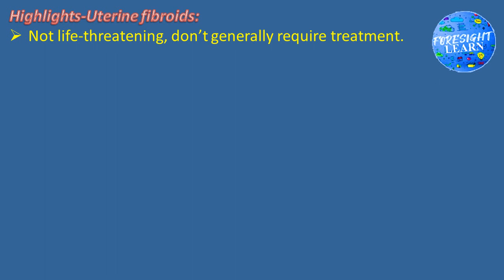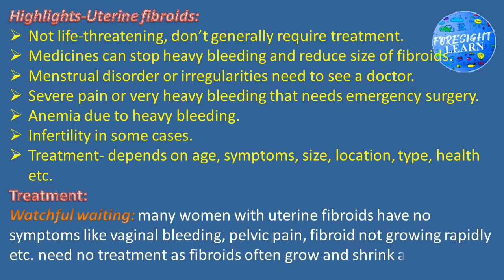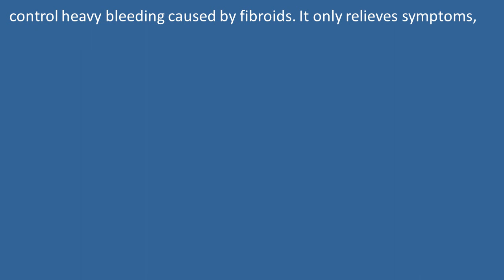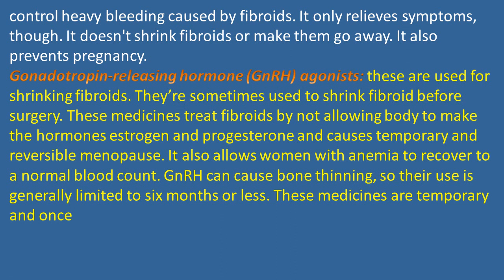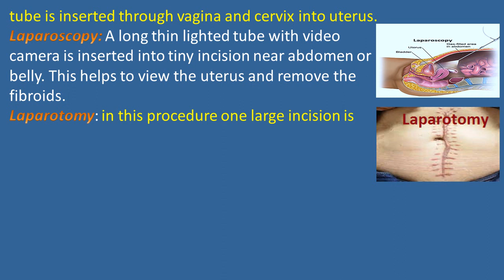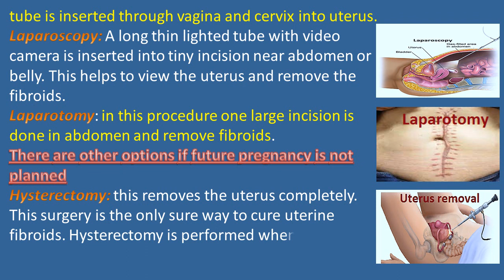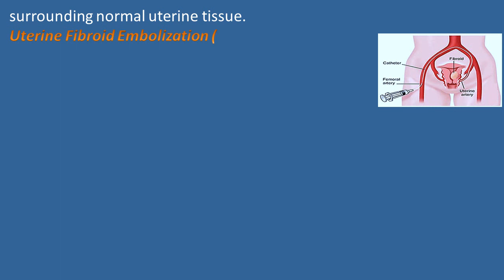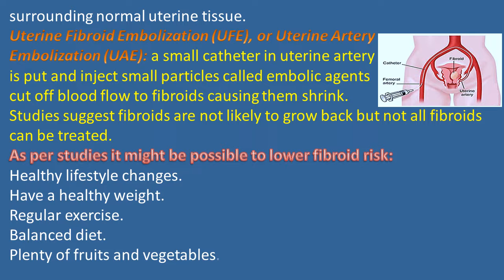Fibroid Treatment , Medicines Part 3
Which medicine is best for fibroids?
What is the new medicine for fibroids?
How do you treat 3cm fibroids?
Which syrup is best for fibroids?
Does Fibroease 25 stop periods?
Can pills reduce fibroids?
Which size of fibroid is normal?
Can a 5 cm fibroid shrink?
Is 3 cm fibroid big?
What is the highest cm of fibroid?
Is ghee good for fibroids?
How much vitamin D for fibroids?
What is the best natural remedy for fibroid?
Can Ashokarishta cure fibroids?
Is Ashwagandha good for fibroids?
Can Omega 3 shrink fibroids?
Is Fibroease safe?
Is Fibroease a steroid?
What is Fibroease 25mg used for?
What vitamin can shrink fibroids?
What is the fastest way to shrink fibroids?
How can I check my fibroids at home?
Can a fibroid grow in 3 months?
Can a fibroid grow in 6 months?
Can you carry a baby with fibroids?
Is egg good for fibroid?
Can vitamin C shrink fibroids?
Is banana good for shrinking fibroids?
What tea can shrink fibroids?
What are the best fruits to shrink fibroid?
What vegetables shrink fibroids?
What not to eat for fibroids?
Is walking good for fibroids?
What can I drink to stop fibroids?
Is Almond good for fibroids?
Is pomegranate good for fibroids?
Can exercise shrink fibroids?
How do you stop fibroids from growing?
What are the signs of fibroids shrinking?
How can I shrink my fibroids without surgery?
How many months does it take a fibroid to shrink?
Do fibroids bleed when they shrink?
Can fibroids come out as clots?
Can you feel fibroids with finger?
Is yogurt good for fibroids?
What is the new treatment for fibroids without surgery in India?
Which Ayurvedic medicine is best for fibroids?
Can Ayurveda treat large fibroids?
Are carrots good for fibroids?
Which juice is good for uterus?